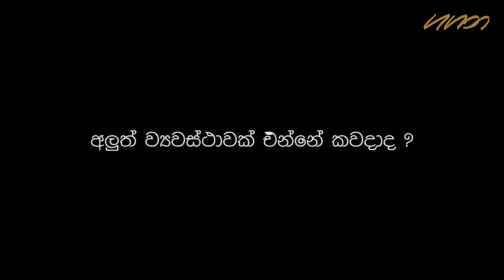Present Sri Lanka constitution worsened ethnic conflict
1978 ආණ්ඩුක්‍රම ව්‍යවස්ථාව මගින් රට තුළ ආධිපත්‍යභාවය වර්ධනය වී වාර්ගික ගැටුම් උත්සන්න කිරීමට හේතු වුවා මිස රටේ ජනතාවගේ අයිතිවාසිකම් භුක්ති විදීමේ තත්වයක් දක්නට නොලැබුන බව දිවයිනේ ප්‍රම්‍රඛතම සිවිල් සමාජ ක්‍රියාධාරිණියක් පවසයි.